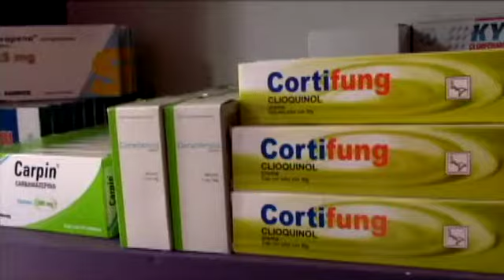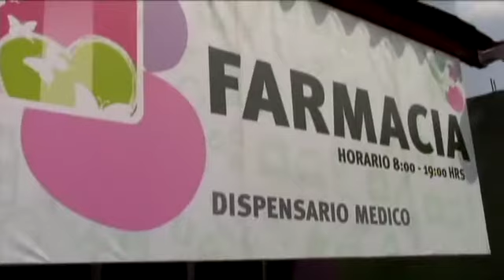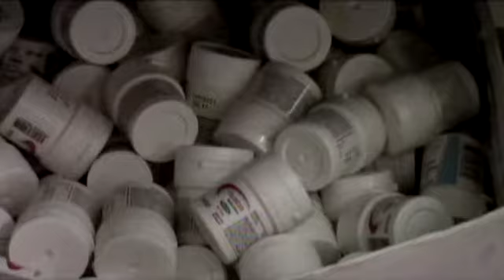TELET LLEGO LA HORA - Reportaje de David Higareda - Dispensario Médico en el DIF Tuxtepec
- Reportero: David Higareda

- Reportaje de la inauguración del dispensario médico en el DIF de Tuxtepec

- Canal: TeleT - Televisión Tuxtepecana / Programa: Llegó la Hora